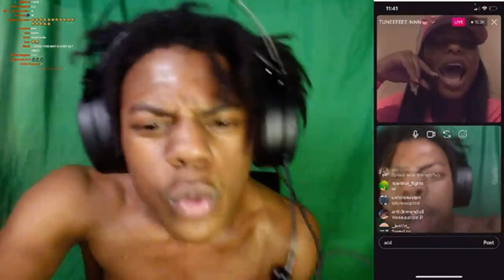IShowSpeed Gets Mad After Getting Rated A 3 On IG Live 😱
showspeed dream ishowspeed cheated ishowspeed cheated on dream